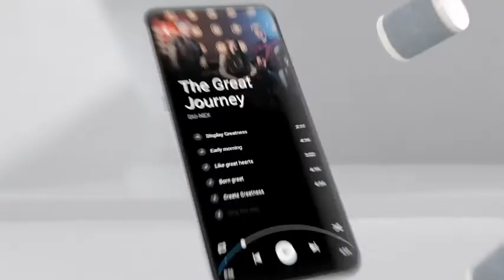TCL 10L, Unlocked Android Smartphone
•Details -
Model Name - TCL 10L
Wireless Carrier - AT&T
Brand - TCL
SIM card slot count - Single SIM